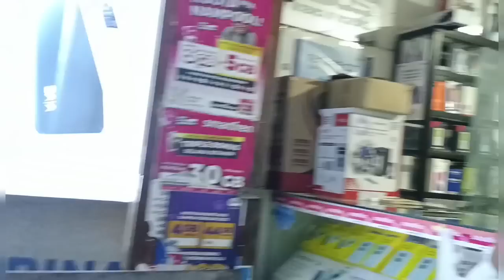SERU DIVA & TOMI BERDEBAT || TERNYATA SALAH PAHAM...!!!!!